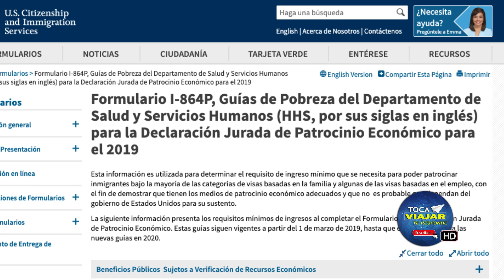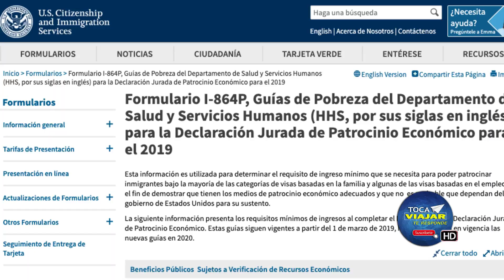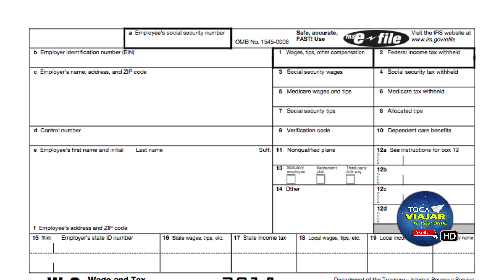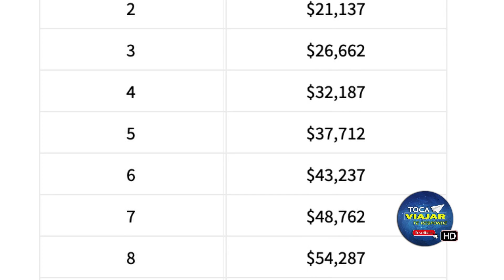CUÁNTO DEBE GANAR UN SPONSOR O FIADOR : Montos por persona Formulario I-864P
QUE ES LA AFIDÁVIT DE SOPORTE ECONÓMICO

Es el contrato de patrocinio económico, que debe firmar todo peticionario, comprometiéndose con el gobierno estadounidense, de que su familiar, no se convertirá en una carga pública y que no pedirá ayudas al gobierno.

PERO,
¿Cuánto dinero debo ganar para poder hacer la afidávit de mi familiar?
Para esto debemos consultar la forma i-864p
Las guías de pobreza del departamento de salud y servicios humanos de los estados unidos.